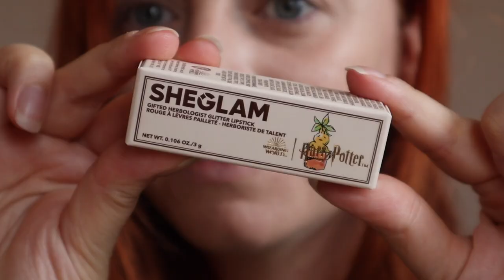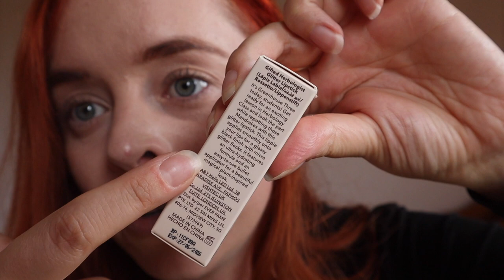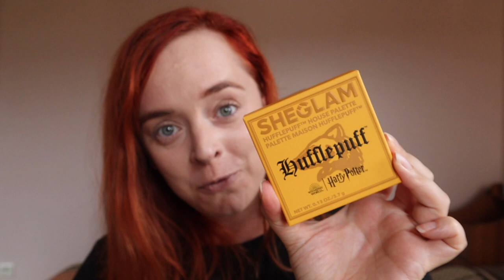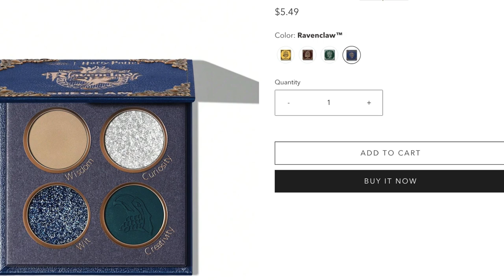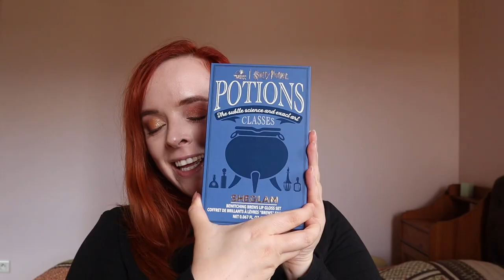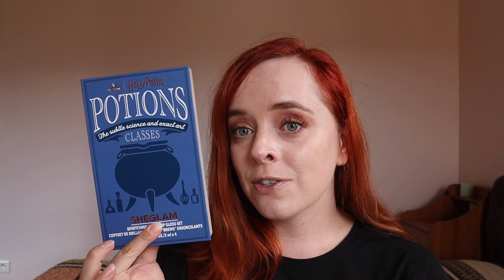JE TESTE LA COLLECTION HARRY POTTER x SHE GLAM ⚡️ Livraison, frais de douanes, mon avis ! - Elora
Crash Test de la collection de maquillage Harry Potter par She Glam ! Mon avis sur la livraison, les frais de douanes et la qualité du makeup chinois.

▼ Follow me ▼

Elora. ♡

▼PRODUITS DE LA VIDEO▼